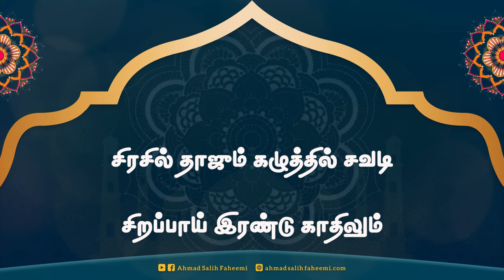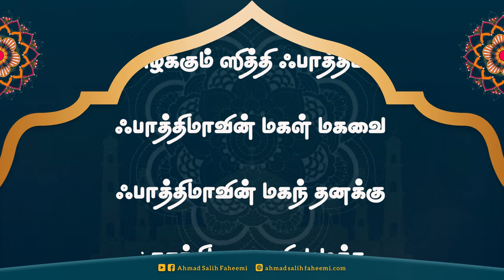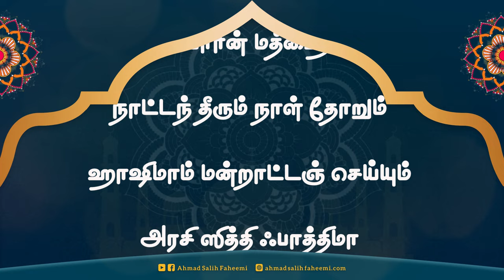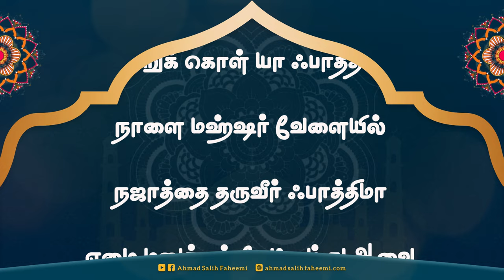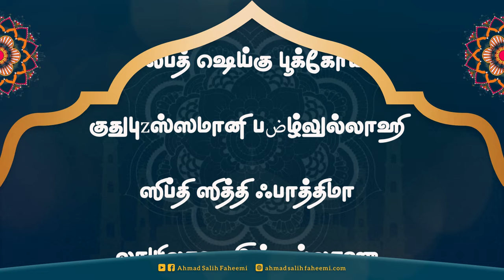Fathima Naayahi Munajat | ஃபாத்திமா رضی اللہ عنھا முனாஜாத் | DAFF VERSION | Ahmad Salih Faheemi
A soulful poem recited in praise of Seyyidatun Nisa-i Ahlil Jannah [the leader of the women of paradise], Seyyidatuna Fathima Zahrah [radiyallahu anha]. This has been recited for over a hundred years especially by women during various occasions.

ஸெய்யிததுனா ஃபாத்திமா நாயகி رضی اللہ عنھا முனாஜாத்

LYRICS :

லாயிலாஹ இல்லல்லாஹு
லாயிலாஹ இல்லல்லாஹ்
லாயிலாஹ இல்லல்லாஹு
முஹம்மதுர் ரஸூலுல்லாஹ்

முபஸ்மிலன் முஹம்திலன்
முஸல்லியன் முஸல்லிமா
அலன்னபீ வல்ஆலி வல்அஸ்
ஹாபி ஸித்தி ஃபாத்திமா

மர்ஹபன் வமர்ஹபன்
அஹ்லன் வஸஹ்லன் தாஇமா
லில் முஸ்தஃபா வல் முர்தضழா
வபுனாஹுமா வல் ஃபாத்திமா

ஆதியான நாயனுக்கு
அடங்கலான புகழுமாம்
நீதியான நபி தமக்கு
நித்தமும் ஸலாத்துமாம்

பரகத்தான நாயகி
பதூல zஸஹ்றா ஸித்தினா
ஹரகத்தான zஸல்லத்தை
அகற்றி வைப்பீர் ஃபாத்திமா

தங்கமான தவ்லத்தே
தயாளமான ரஹ்மத்தே
பங்கமான பாவத்தை
பறக்க வைப்பீர் ஃபாத்திமா

ஃதனாவுக்குரிய தாயகி
ஃதவாபுக்குரிய நாயகி
ஃதானியில்லான் தான் புகழும்
தாஹா மகளாம் ஃபாத்திமா

ஜாஹு பெற்ற அலியுல்லாஹ்வின்
ஜாதியான செல்வியாம்
ஷாஹு ஆலம் ஷாஃபிஇய்யின்
சந்ததியாம் ஃபாத்திமா

ஹஸன் ஹுஸைன் வ முஹ்ஸினை
அழகாக பெற்ற மாதாவே
கஸ்தியான கருமம் நீக்கி
காத்தருளும் ஃபாத்திமா

خகாலிக்குகந்த கண்மணி
خகைரான நபியின் கபிதத்தே
மாலிக்கான மன்னரே
மகராஜ் பெற்ற ஃபாத்திமா

தருமம் மிகுந்த தாபரமே
தயவு செய்யுந் தருணத்தில்
வறுமம் பண்ணும் வம்பரை
வதை செய்வீர்கள் ஃபாத்திமா

ذதாத்தி னொளிவி லுதித்த ஒளிவால்
தரித்த ஒளிவே நாயகி
خகாத்திம் நபியின் பிضழ்அத்தே
خகைருன்னிஸாவே ஃபாத்திமா

ரஹ்மத்தான ரஹ்மில் நின்றும்
இரட்சிப்போ ரனந்தம் பேர்
தகுமதான குதுபுமார்கள்
தரித்த ஸித்தி ஃபாத்திமா

zஜஹ்றா பீவி ழீனத்தால்
சமானமற்ற நாயகி
துஹ்ரத்தாக துதிக்கும் நாயன்
தூய ஸித்தி ஃபாத்திமா

சுவர்க்கந் தன்னில் ஸூரத்தாய்
துலங்கி நின்ற நாச்சியார்
எவர்க்கும் பாவா வான ஆதம்
ஏகிக் கண்ட ஃபாத்திமா

சிரசில் தாஜும் கழுத்தில் சவடி
சிறப்பாய் இரண்டு காதிலும்
சிறக்க துலிக்கா போட்டுத் துலங்கும்
சிறந்த ஸித்தி ஃபாத்திமா

சந்தல் மணமாம் அந்தத் தாஜு
ஸாஹிபுல் பضழீலத்தி
அந்த ஸூரத்தில் அமைந்த
ஐவராகும் ஃபாத்திமா

ضழல்லத்தான சொல்லை நீக்கி
ஷறஇன் வழியில் خகைறை நல்கி
عஇல்லத்தான மருளைப் போக்கீ
டேற்றம் செய்யும் ஃபாத்திமா

தையிபான அப்துல்லாஹ் தன்
கூட பிறந்த காஸிமாம்
zஸைன பும்மு குல்ஃதுமாம்
வzஸைனப் ருகையா ஃபாத்திமா

ظலில்லில் லிவாவில் சேர்த்தருளும்
சித்தமான ஹضழ்ரத்தில்
அல்லலகற்றி ஆண்டருளும்
ஆதி ஸித்தி ஃபாத்திமா

அர்ஷிடத்தில் அலி தமக்கு
அமரர் கூடும் மஜ்லிஸில்
கருதி பெறவே மங்களக்
கலியாணஞ் செய்த ஃபாத்திமா

غஙைபில் குறித்த மஹர் தமக்கு
கோமானீந்த ஷஃபாஅத்
عஐபான பெண்கள் பாவங்களை
அழிக்கும் ஸித்தி ஃபாத்திமா

ஃபாத்திமாவின் மகள் மகவை
ஃபாத்திமாவின் மகந் தனக்கு
خகாத்திமான நபி முடித்த
கண் குளிர்ந்த ஃபாத்திமா

குர்றத்துல் ஐனைனியாம்
குறைஷி குலத்தின் தீபமாம்
دதர்ருன் வஃதமரதுல் கதீஜா
தங்க மகளாம் ஃபாத்திமா

கறமலிய்யுல்லாஹ் தமக்கு
காதலி யிருக்கையில்
ஹறாமதாகும் மறு பெண் முடிக்க
அறியும் ஸித்தி ஃபாத்திமா

லய்ஸலீ ஷய்வுன் ஸிவாக்கி
லாயிகான ஹضழ்ரத்தில்
கையைப் பிடித்து காதிரிய்யில்
காட்சி காட்டும் ஃபாத்திமா

மலக்கு ஜிப்ரஈலைக் கண்டு
மனதால் சொன்ன சொல்லுக்கு
கலக்க மகற்றி ஸித்கை யறிந்து
காட்சி பெற்ற ஃபாத்திமா

நாச்சியாரின் மத்ஹை ஓது
நாட்டந் தீரும் நாள் தோறும்
ஹாஷிமாம் மன்றாட்டஞ் செய்யும்
அரசி ஸித்தி ஃபாத்திமா

வரிசையான ஆயிஷாவும்
வசையால் வார்த்தை சொன்னதால்
பிரிசமாக நபியை மேலாய்
பேசும் ஸித்தி ஃபாத்திமா

ஹாதியான வழியிலருளும்
ஹாவு வாவு இரண்டையும்
خகாதிமான அப்துல்லாஹ்வை
காக்கும் ஸித்தி ஃபாத்திமா

லாமலாத லீ ஸிவாக்கி
லாzஸிமாய் லிவாவினில்
ஆமதாக்கி ஹضழ்ரத்துல்
பகா விலாக்கும் ஃபாத்திமா

ஏழை மனுக்கள் கேட்கும் துஆவை
ஏற்றுக் கொள் யா ஃபாத்திமா
நாளை மஹ்ஷர் வேளையில்
நஜாத்தை தருவீர் ஃபாத்திமா

வஸ்ஸலாமு மின் ஸலாமின்
மஃஸலாத்தின் தாஇமா
அலா அபீகி வஅலைக்கி
ஆலி ஸித்தி ஃபாத்திமா

கால ஹாதா யிபுனு மன்
خகலீபத் ஷெய்கு பூக்கோயா
குதுபுzஸ்ஸமானி பضழ்லுல்லாஹி
ஸிப்தி ஸித்தி ஃபாத்திமா

லாயிலாஹ இல்லல்லாஹு
லாயிலாஹ இல்லல்லாஹ்
லாயிலாஹ இல்லல்லாஹு
முஹம்மதுர் ரஸூலுல்லாஹ்

CREDITS:

Voice:  Hafiz B.S. Ahmad Salih Faheemi
Audio Mixing: Fahmi Farooqi
Editing: MSL Studio

Technical Support:
Pilot Simple Software - Hong Kong

Supported By :
PSA Pallak Lebbe Family
Kayalpatnam